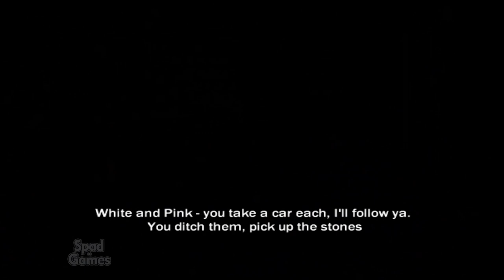#08 | RESERVOIR DOGS (Chapter 8: Pick Up The Stones)(Gameplay)